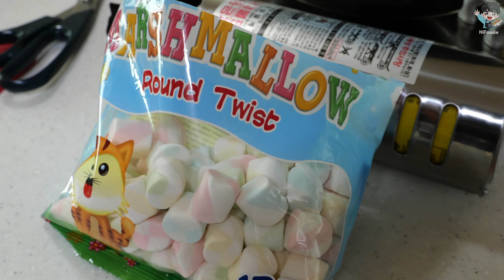초콜릿 퐁듀 🍫 │ 주말엔 집밥 │ Chocolate fondue │ 길거리음식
언제나 즐겁게 촬영하는 하이푸디입니다.

생생하고 담백한 영상을 위해 성실하게 촬영하겠습니다.
🧡 Information 🧡

🟤[ 메뉴 ]
- 초콜릿 퐁듀